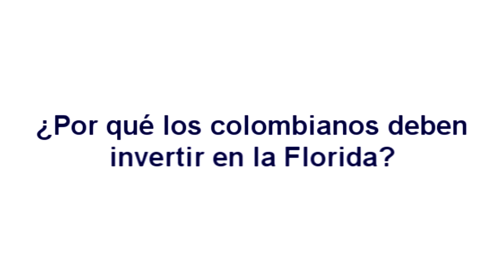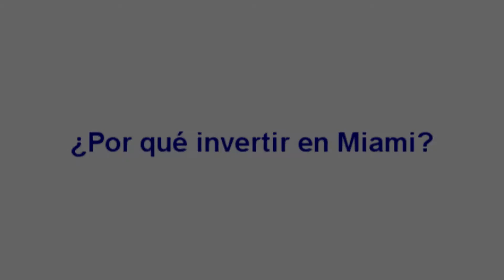¿Por qué invertir en la Florida?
Algunos consejos de expertos brókers sobre el por qué invertir en la EE.UU y en el estado de la Florida.
Encuentra las últimas tendencias, contenido útil y noticias del sector inmobiliario